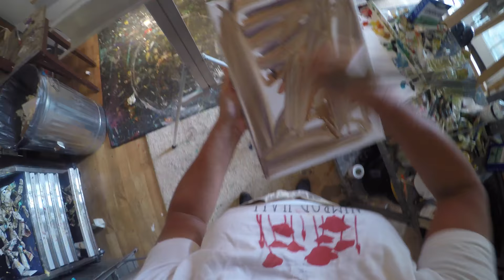Laura Loe Oil Paintings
Watch Laura Loe paint an oil painting